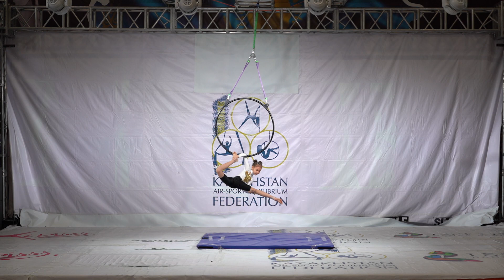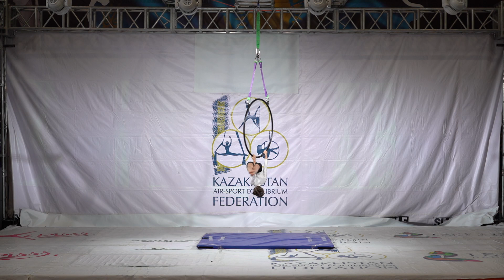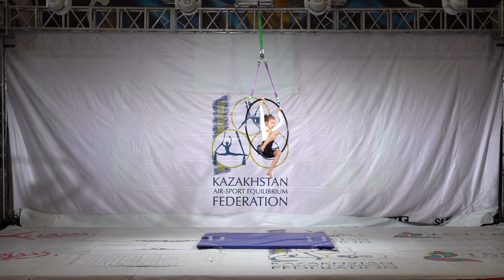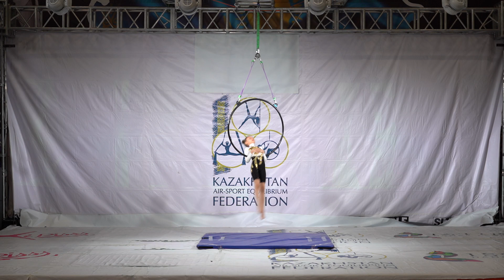Valeeva Adelina (Pandora, Temirtau, Kazakhstan)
6-9 лет Детский Возраст (Pre-Novice)
Продолжающий ( Semi-Professional)
Чемпионат Республики Казахстан 2023 по спорту на пилоне
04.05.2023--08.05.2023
город Алматы
Almaty, Kazakshatn
Pole Sport Championship
Kazakhstan Republic